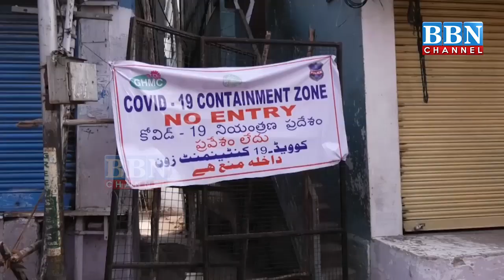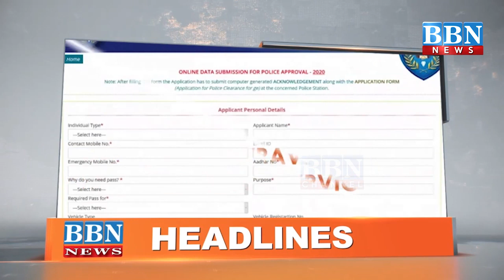NEWS BULLETIN | 20 April 2020 | PART - 2 | BBN NEWS